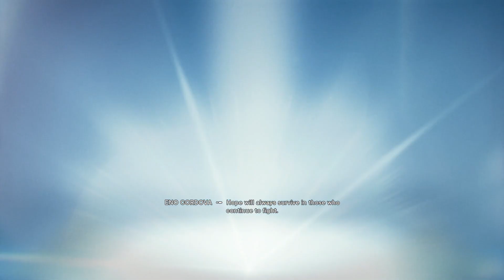STAR WARS JEDI SURVIVOR Gameplay Walkthrough Part 1 - INTRO (PC)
Star Wars Jedi Survivor Walkthrough Gameplay Part 1 includes a Full Gameplay, Review, Intro and Campaign Story of the Jedi Survivor Full Game (2023) Single Player Story Campaign for PC. My Star Wars Jedi Survivor Gameplay Walkthrough will feature the Full Game Story Campaign. This Star Wars Jedi Survivor Gameplay Walkthrough will include a Review, Reaction, Cal Kestis, BD-1, Perks, Stances, Abilities, Force, Character Customization, Lightsaber, Cinematics, Cut Scenes, Soundtrack, OST, Single Player and more until the Ending of the Single Player Story!

What is.. Star Wars Jedi Survivor?

Star Wars Jedi: Survivor is an action-adventure game developed by Respawn Entertainment and published by Electronic Arts. It is the sequel to Star Wars Jedi: Fallen Order (2019), taking place five years after the previous game and continues the adventure of young Jedi Knight, Cal Kestis, as he and his friends continue in their struggle to survive the tyranny of the Galactic Empire. The game was released for PlayStation 5, Windows, and Xbox Series X/S on April 28, 2023, and versions for PlayStation 4 and Xbox One are in development. The game received generally favorable reviews from critics.